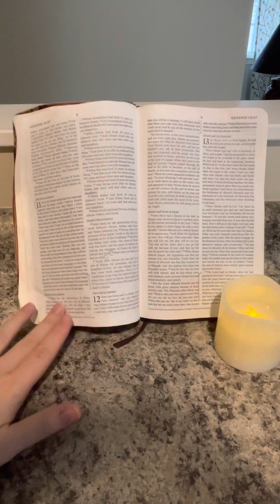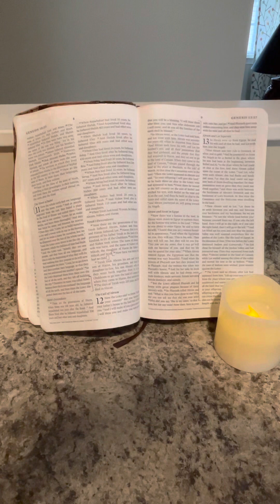Genesis CH 11 ESV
Genesis Ch 11 ESV Version
Hi Ya’ll my name is Kameron! I am a Christian woman who is also a mom to a toddler. I love the beach and to travel.